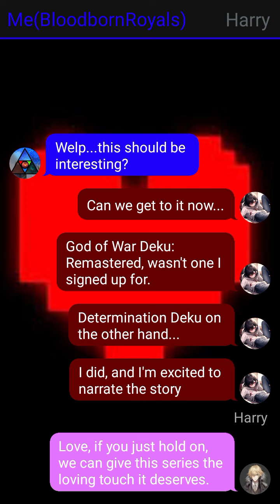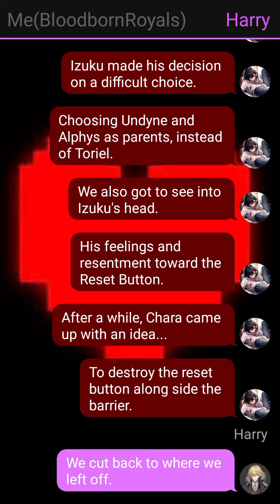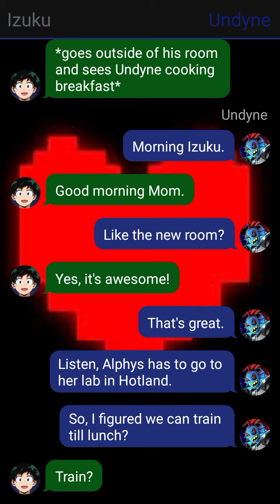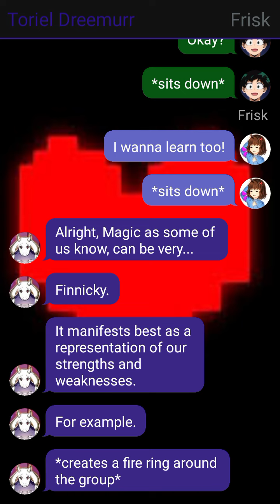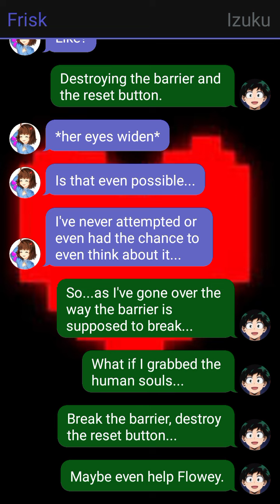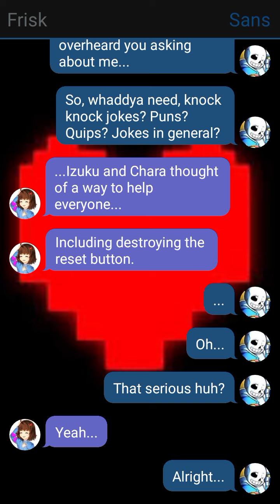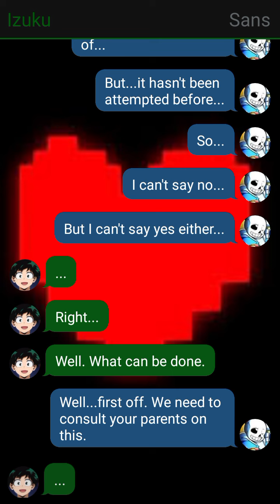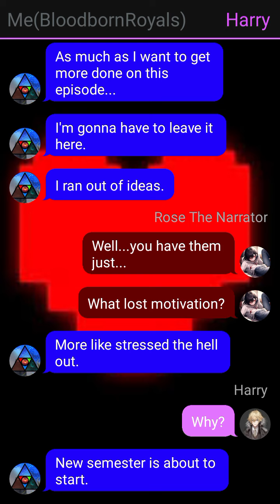Determination Deku - Part 4 - The Plan